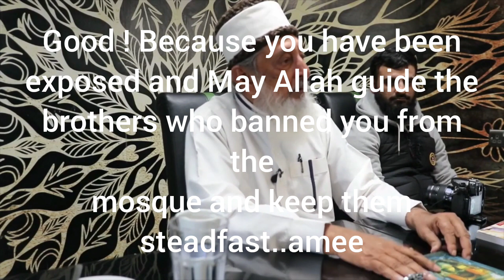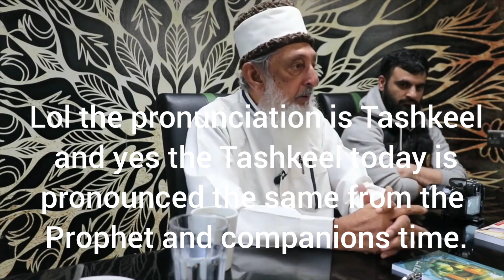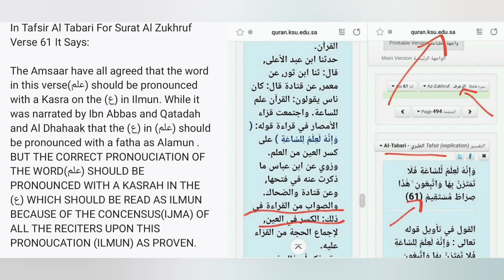Message To Sheikh Imran Hosein😂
Sheikh Imran Hossein Claims The Quran Is Corrupted!!!